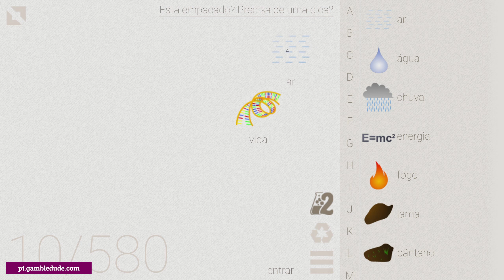Como fazer DRAGÃO no Little Alchemy | Solução em português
Quer saber como fazer dragão em Little Alchemy? Na minha solução passo a passo vou mostrar a você o caminho mais curto e fácil do zero! Com dragão você pode fazer herói e conto de fadas.